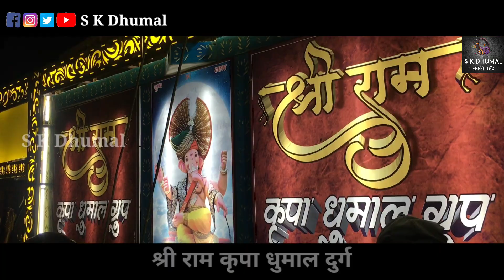Gaura Gauri All Rhythm Mix - Benjo Pad Mix | Shree Ramkripa Dhumal Durg | Ganpati Visarjan 2023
Video Link-